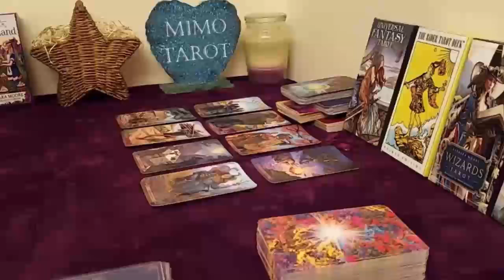CANCER TAROT LOVE READING, SOMEONE WANTS TO SPEAK TO YOU